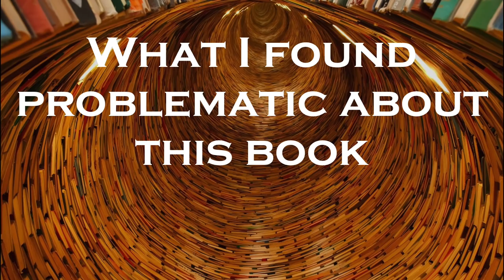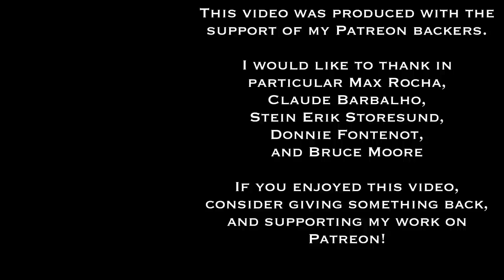William Ferraiolo | Meditations on Self-Discipline and Failure | Sadler's Honest Book Reviews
This is the first of my series, Sadler's Honest Book Reviews - in which I examine and discuss a range of books focused on practical philosophy, leadership, personal development, or philosophy as a way of life. These reviews discuss style and structure, key ideas, some of the content, strengths, and any problematic aspects of the works, and include my recommendations for readers.

This review focus on William Ferraiolo's book, Meditations on Self-Discipline and Failure:  Stoic Exercises for Mental Fitness.  (O Books, 2017), discusses the style and structure, some of the content, strengths of the work, some problematic aspects, and my recommendations for readers.